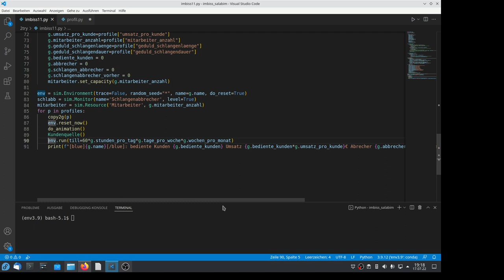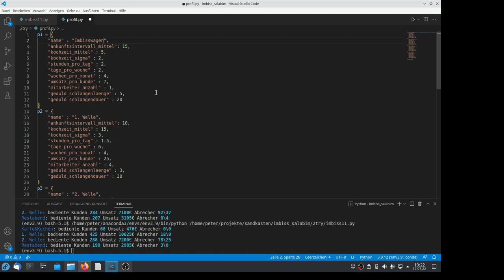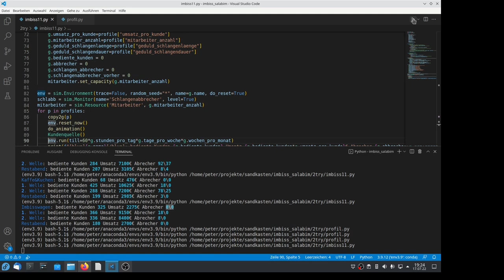Imbiss Simulation mit Python und Salabim Teil 11 Imbisswagen? Absacker?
Frühschicht, Spätschicht und Nachtschicht. Wieviel Mitarbeiter wann?